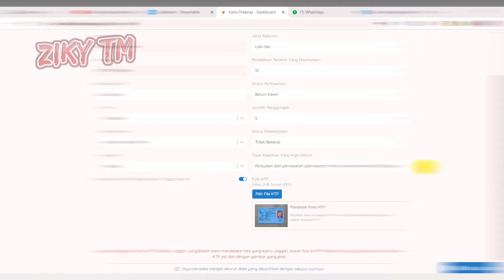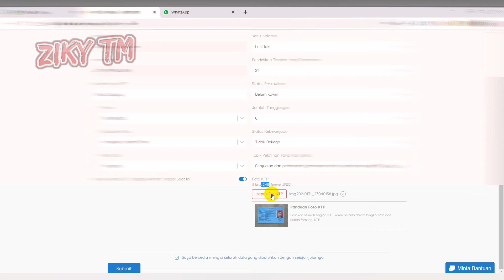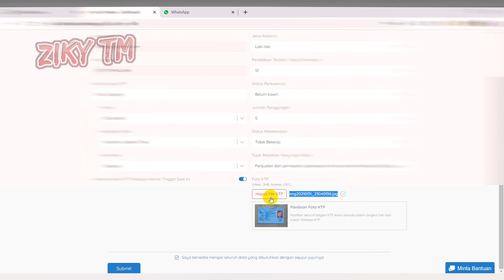Solusi Atasi Gagal Upload KTP Saat Daftar Prakerja Semua Gelombang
Program Prakerja Gelombang 12 ini maupaun semua gelombang akan memberikan kesempatan kepada 600.000 peserta dengan target peserta 2,7 juta orang.

Sementara itu, foto kartu tanda penduduk (KTP) menjadi salah satu syarat dalam pendaftaran Prakerja gelombang 12. Tak jarang para pendaftar Prakerja mengalami kendala dalam mengunggah KTP saat melakukan pendaftaran di

Ketahui ketentuan ukuran dan format file foto untuk pendaftaran Prakerja:

1. Bukan Fotokopi dan Seluruh Bagian KTP Berada Dalam Foto

Salah satu penyebab gagalnya upload foto KTP ke akun Prakerja saat melakukan pendaftaran bisa juga disebabkan oleh foto yang tak sesuai ketentuan pendaftaran.

Tim pelaksanaan Program Prakerja mengimbau agar pendaftar memastikan seluruh bagian dari KTP ada dalam foto yang diunggah.

Adanya sebagian sisi KTP yang tak terlihat atau tak tampak, juga berpengaruh dalam proses verifikasi data nantinya. Selain itu pastikan foto KTP yang diunggah saat mendaftar adalah asli dan bukan fotokopi.

Dan Upload di Jam2 Sepi seperti Video yang saya buat silahkan tonton sampe habis.

Hallo teman teman semua terimakasih sudah berkunjung di channel Ziky TM janganlupa klik Subscribe dan tombol lonceng nya juga ya guys agar jika ada video update terbaru, kalian di kasih notifikasi sama youtube.